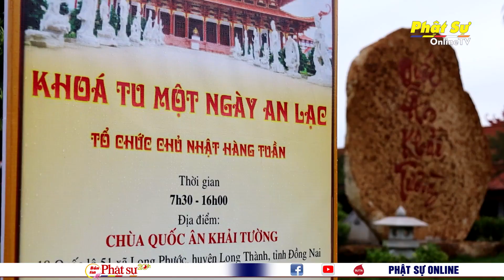ĐỒNG NAI: KHOÁ TU MỘT NGÀY AN LẠC LẦN THỨ 2 TẠI CHÙA QUỐC ÂN KHẢI TƯỜNG